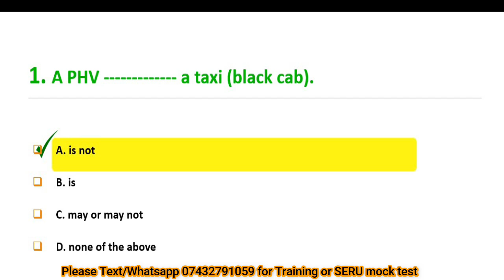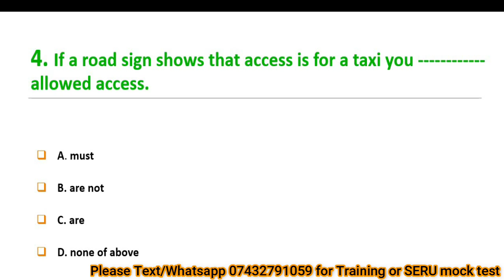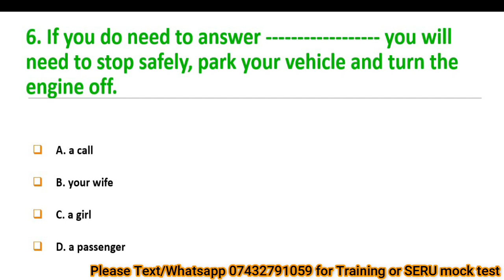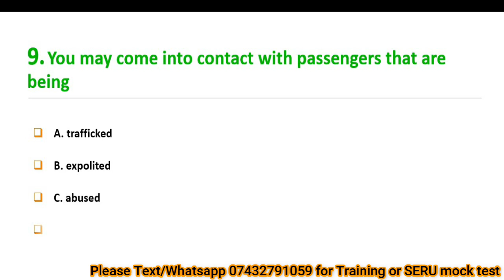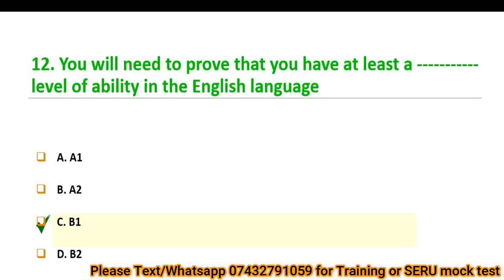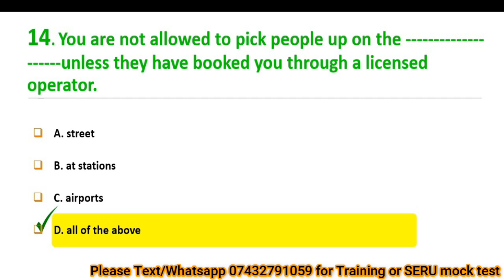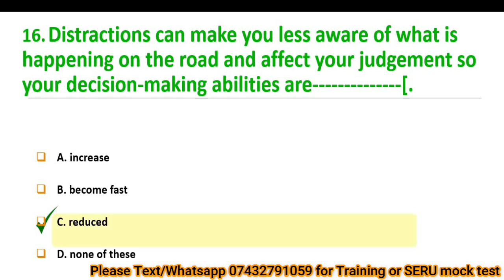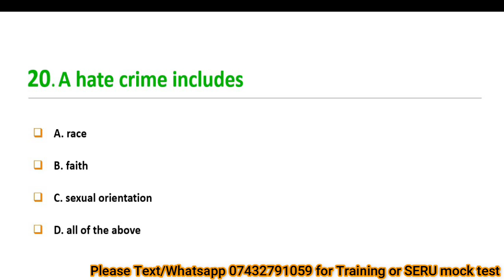SERU Real Exam MCQs 2024 | Part 2 SERU assessment MCQs, SERU assessment TFL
This section has 20 real exam MCQs questions,